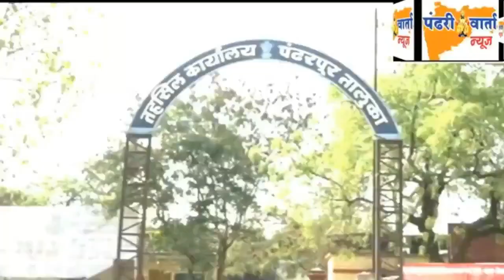दूध उत्पादक शेतकर्‍यांच्या विविध मागण्यांसाठी रा.स.पा.चे तहसिल कार्यालयासमोर आंदोलन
*विठ्ठलाच्या मुर्तीस दुग्धाभिषेक घालून शासनाचे वेधले लक्ष*
*PVN NEWS*
मोबा. ७७७३९७८१४o